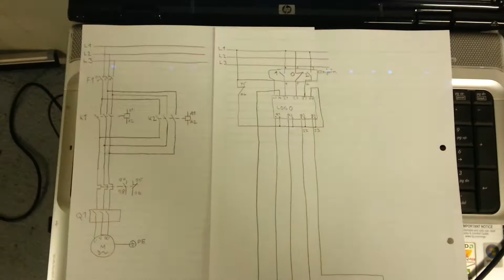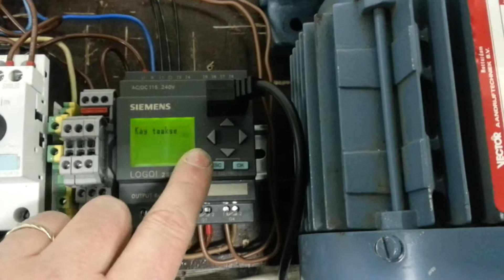Siemens logo test 20131108_194717.mp4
Siemens logolla moottorin ohjaus myötä ja vastapäivään.